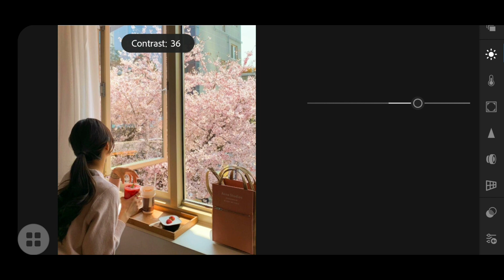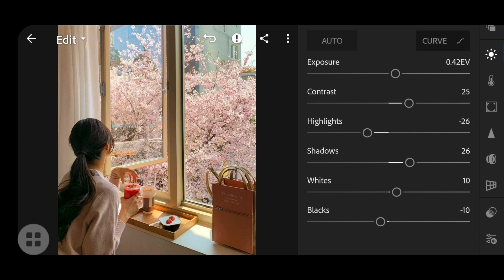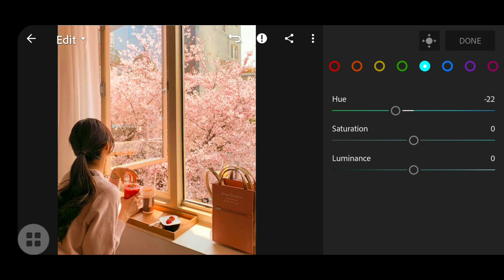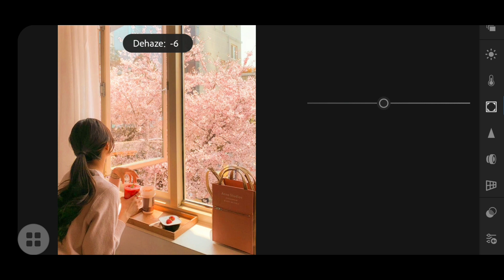[Lightroom] Peachy Pink Preset | Free Preset DNG | Tone Hồng Đào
Don't use preset for bussines. Remember to write links or sources.

App: Lightroom CC Mobile
Photos: Pinterest, Instagram, Pexels

Tất cả các hình ảnh trong video đều thuộc về những chủ sở hữu của ảnh. Ảnh chỉ dùng minh họa.
© Copyright by Lâm Nhi X Do not Reup
© Bản quyền thuộc về Lâm Nhi